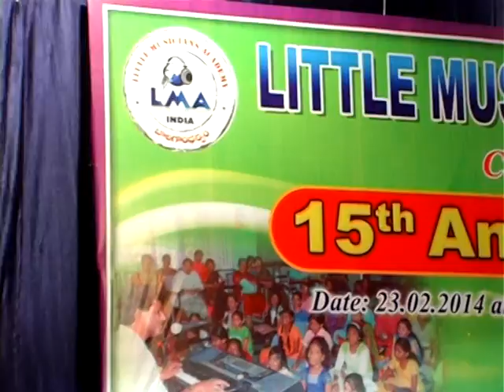LMA 15th Anniversary Celebrations Part 2